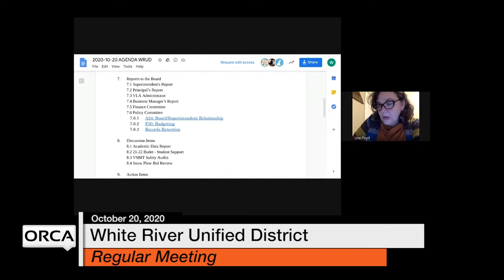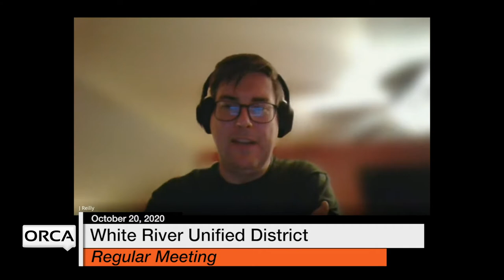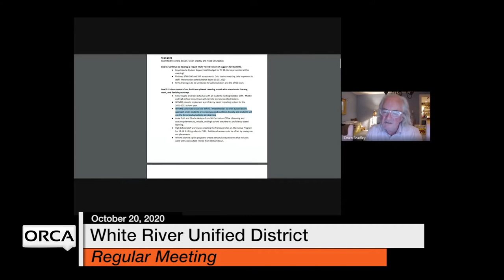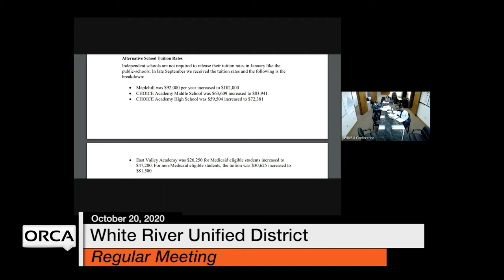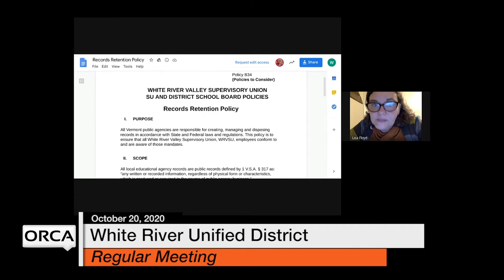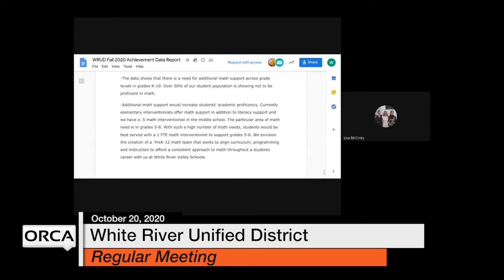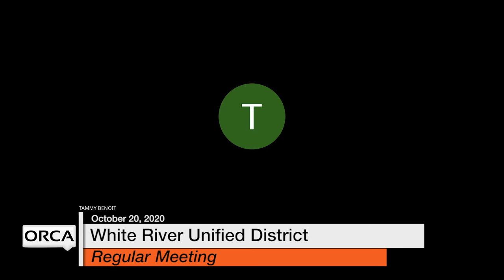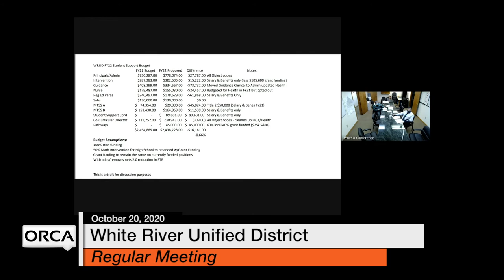White River Unified District Board - October 20, 2020